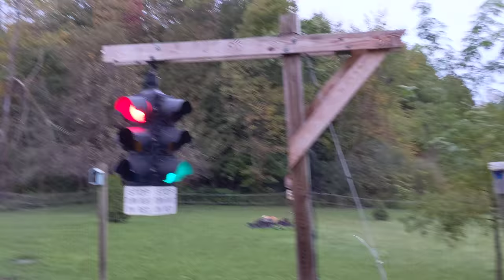Backyard traffic signals at dusk.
While the dogs were doing their business, quick video of my outdoor traffic signal setup.